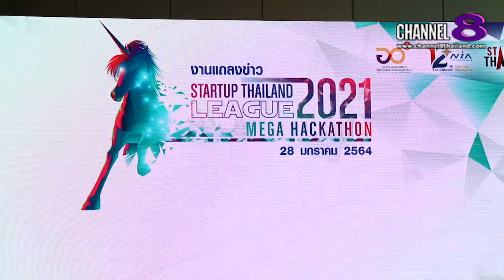Channel8Thailand : เจาะข่าวซี๊ดส์ : อว. เดินหน้าโครงการ “เมกกะแฮกกาธอน” ปั้น 400 ไอเดีย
อว. เดินหน้าโครงการ “เมกกะแฮกกาธอน” ปั้น 400 ไอเดียธุรกิจสตาร์ทอัพ
                                                                                                                                                                                                                ศาสตราจารย์พิเศษ ดร.เอนก เหล่าธรรมทัศน์ รัฐมนตรีว่าการกระทรวงการอุดมศึกษา วิทยาศาสตร์ วิจัยและนวัตกรรม (อว.) กล่าวในฐานะประธานงานแถลงข่าวว่า “โครงการ “เมกกะแฮกกาธอน (Mega-Hackathon)” เป็น 1 ใน 5 โครงการสำคัญของ อว. ที่จะดำเนินการให้เห็นผลอย่างเป็นรูปธรรมภายใน 1 ปี และเป็นโครงการที่เปิดโอกาสให้เยาวชน ได้ร่วมกันระดมความคิดเพื่อสร้างสรรค์ผลงานนวัตกรรมที่จะมาแก้ปัญหาและตอบสนองต่อนโยบายการพัฒนาสังคม เศรษฐกิจและประเทศชาติ โดยใช้เทคโนโลยี เครื่องมือทางไอที และโลกไซเบอร์มาเป็นตัวช่วยคิด สร้างงาน และสร้างนวัตกรรม ผ่านกิจกรรม Startup Thailand League 2021 ที่ปีนี้มาในรูปแบบ MEGA HACKATHON ใน 9 กลุ่มอุตสาหกรรมเป้าหมาย และตั้งเป้าสร้างสตาร์ทอัพรุ่นใหม่ในกลุ่มนิสิตนักศึกษากว่า 8,000 คน เกิดไอเดียธุรกิจและการพัฒนาแผนงานธุรกิจมากกว่า 400 ไอเดีย ภายในปีนี้”

4 Ku-band @ 54 MHz
24 Ku-band @ 27 MHz

Downlink Information:
NAT TV 1 and 2
Transponder: 22
Frequency: 12090
Symbol Rate: 20000
FEC: 3/4

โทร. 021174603